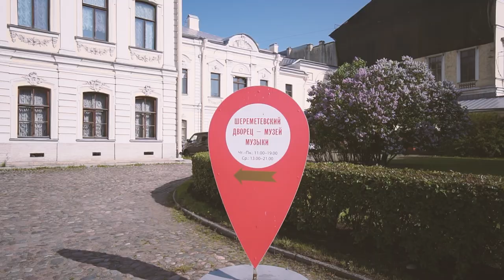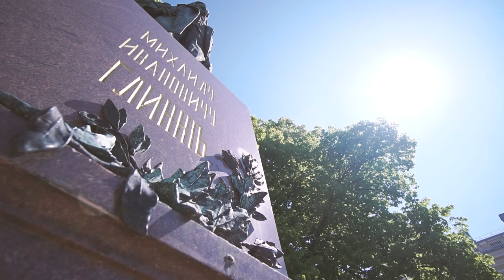Трейлер МузыкальныйПетербург. Михаил Глинка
Михаил Иванович Глинка - автор первой национальной русской оперы "Жизнь за царя", которая долгие годы носила название "Иван Сусанин"  и один из основателей национальной музыкальной школы - герой нашего нового выпуска телепроекта "Музыкальный Петербург".
Полная версия программы уже доступна на нашем канале.

Партнер проекта "Музыкальный Петербург" -  фонд Вячеслава Заренкова "Созидающий мир"